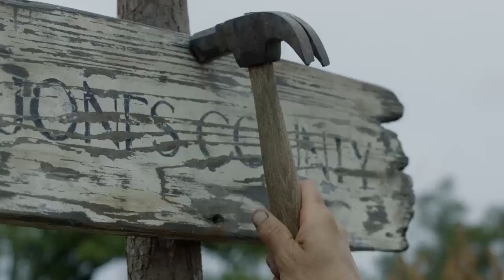Free State of Jones (2016) / Trailer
Free State of Jones (2016) / Free State of Jones / Trailer
Free State Of Jones (5 Minute Preview)